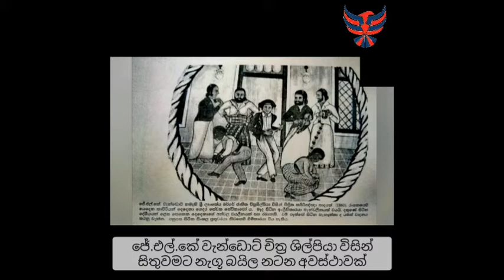Baila - බයිල නර්තනය විකාශනය වුණ හැටි....